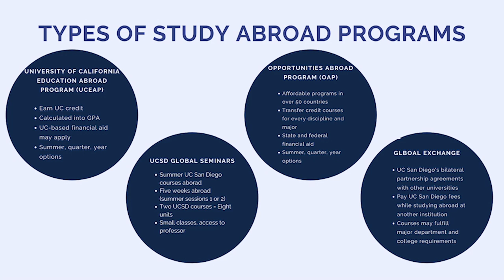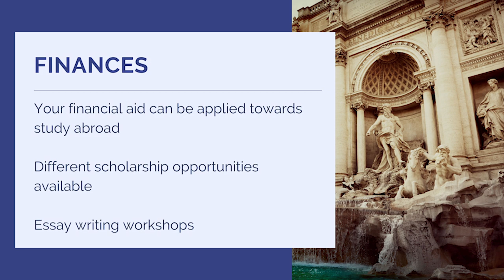Study Abroad College Video - Revelle College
Interested in studying abroad as a UCSD Revelle College student? Take a look at this video to get an overview of the process, hear from a returnee, and learn about the next steps!